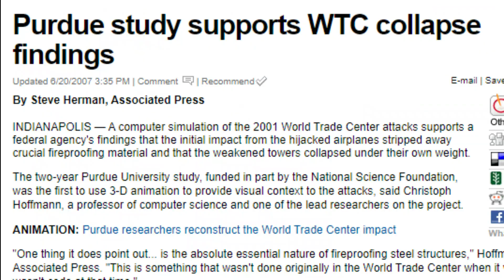Why INDIANS Hate Pakistan?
In this video, I'll explain why some Indians harbor negative sentiments towards Pakistan. I'll cover historical events, the role of the media, political influences, especially the Kashmir issue, and more. Additionally, I'll discuss how we can spread love to eradicate this hatred. Must watch if you're also misinformed.

Timecodes
0:00 - Highlights
0:45 - Intro
1:38 - Kashmir
2:55 - 9/11 Attack
3:17 - War on Terror
4:25 - WW2
5:50 - Politics
7:02 - Reality of India
7:50 - What We Have to do?